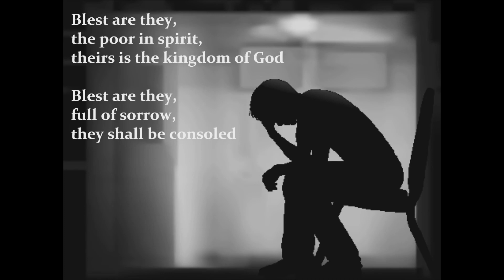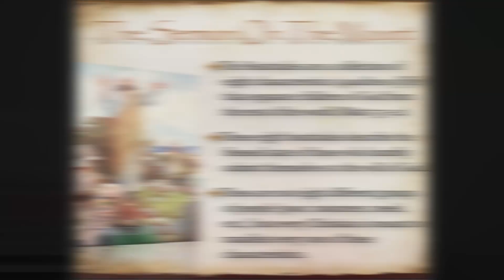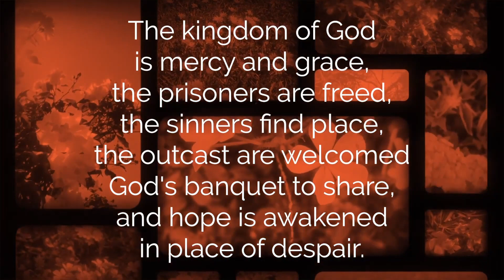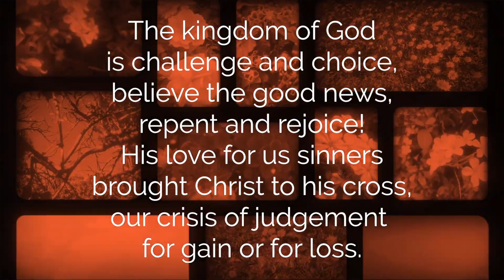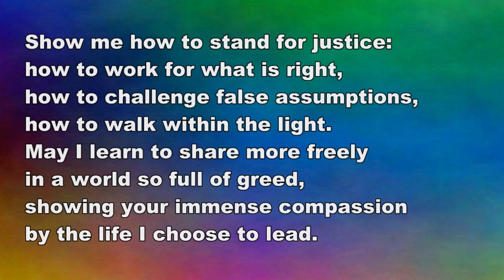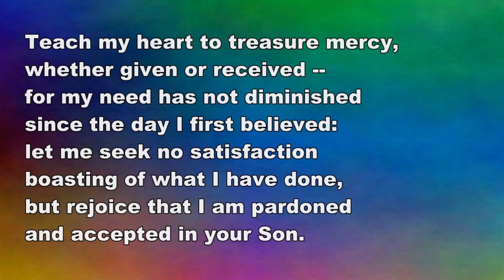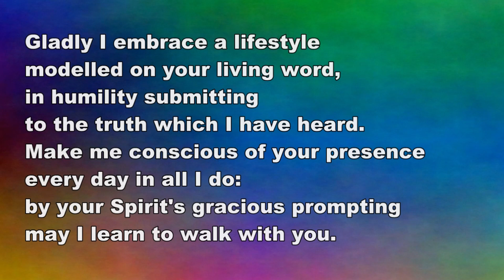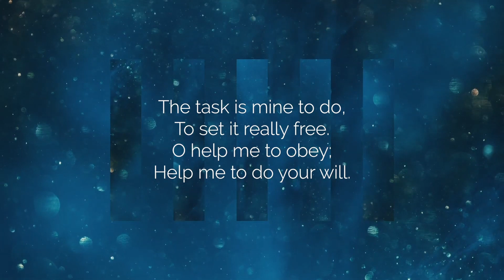NKMC 5th February Bonni-Belle Pickard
More details, including the service sheet, available

A Methodist Way of Life is a way of living. It is how we try to live our lives in response to God’s love, made known to us in Jesus.